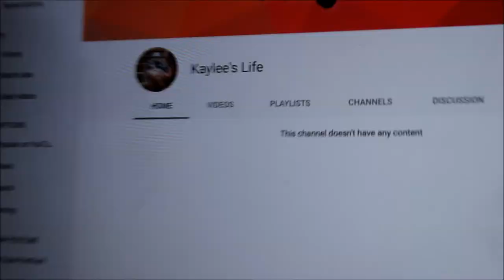Kayaking, Swimming and Golf Balls | Traverse City: Day 2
It is good to be in a vlogging habit. Going to get some more up this week!